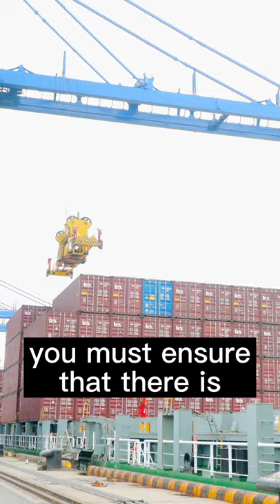What Are The Payment Methods For Foreign Trade?(2/2)